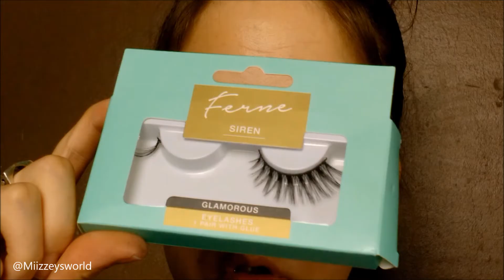Neapolitan ice-cream inspired🍦I HEART REVOLUTION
DEETS;
🍦 BROWZ @makeuprevolution n pomade & concealer c1. 🍦 EYES @iheartrevolution Chocolate orange,Mint chocolate & Chocolate rose gold 🍫 🌹 🍊🌿.
🍦LASHES @fernemccann.
🍦HIGHLIGHTER @sleekmakeup solstice.